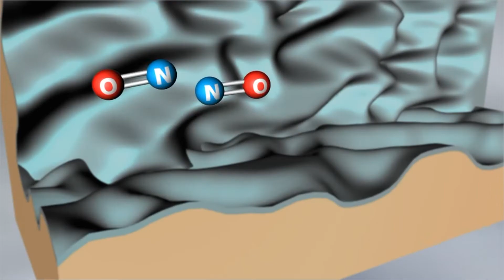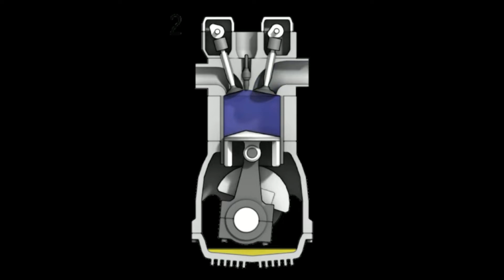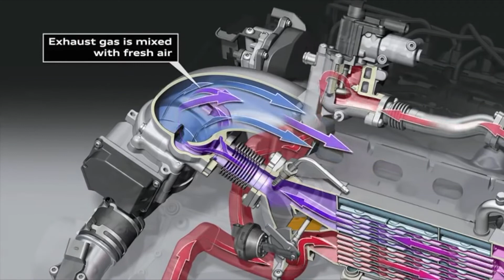ล้วงลึกจุดกำเนิดระบบ Direct Injection ของเครื่องยนต์เบนซินตอนจบ | X-RAY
X-Ray คลิพนี้จะพาทุกคนมารู้จักกับระบบ Direct Injection ของเครื่องยนต์เบนซินที่มีอยู่ในรถยนต์บนท้องถนนทุกวันนี้ ว่ามีจุดกำเนิดมาจากอะไร  มีเส้นทางการพัฒนาอย่างไร